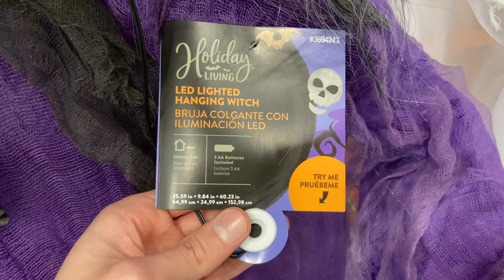Lowe's Halloween 2021: Lighted Hanging Witch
Sold at Lowe's in 2021.

Made by Gemmy Industries.

Video taken at the Maple Grove, MN location.